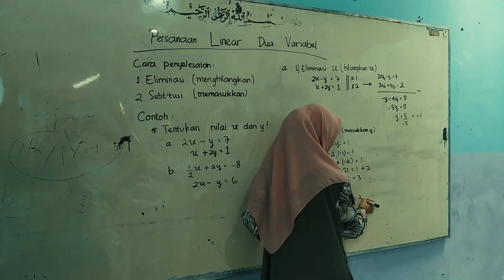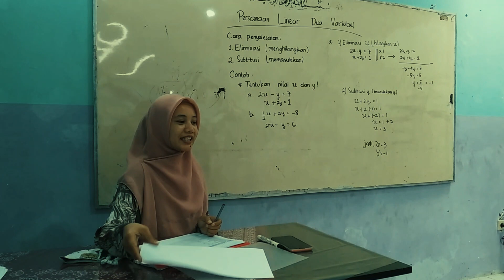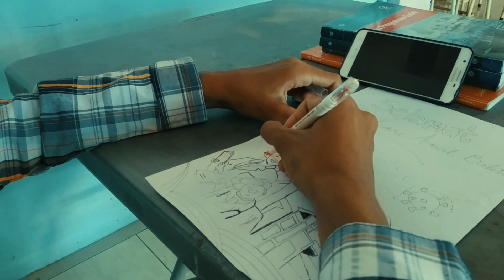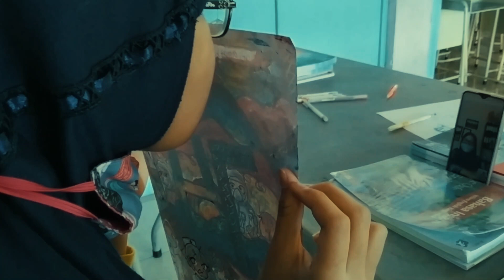31. Saingan Nggak Harus Sengit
Karya Film Fiksi
Sutradara : Felix Dzaky Oriza
Pemain :
1. Mavira Yustika Azarinie
2. Daffa Rabbani Pribadi Putra
3. Felix Dzaky Oriza